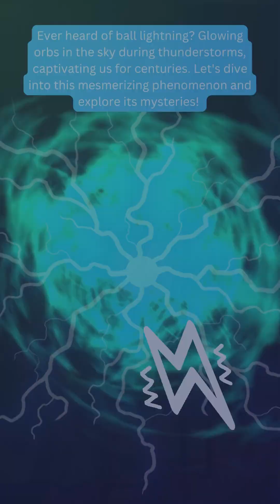"Mysterious Ball Lightning: Witness the Unexplained Spectacle Caught on Camera!"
Welcome to a mesmerizing journey into the captivating world of ball lightning, an enigmatic spectacle that has intrigued and mystified humanity for centuries. In this video, we delve into the fascinating realm of ball lightning, also known as globe lightning, as we attempt to unravel its secrets and shed light on its awe-inspiring nature.

Ball lightning is a rare and breathtaking phenomenon characterized by glowing orbs that materialize in the sky during thunderstorms. These luminous spheres, varying in color from blue to orange and yellow, last only a few seconds before vanishing, often accompanied by a faint hissing sound and an acrid odor. This mysterious display of nature has left scientists and onlookers alike in utter fascination.

As we embark on our quest to understand this intriguing event, we travel back in time to one of the first recorded sightings in 1638, when a "great ball of fire" penetrated an English church. Early accounts of ball lightning recount its potentially deadly and mesmerizing qualities, captivating witnesses throughout history.

Our exploration into the phenomenon's origins leads us to the heart of lightning itself. Lightning is an electrical discharge caused by imbalances between positive and negative charges within clouds or between storm clouds and the ground. A lightning flash can generate temperatures five times hotter than the sun's surface, creating a rapid expansion of air and vibration, resulting in the resounding thunder we associate with storms.

Scientists have put forth various theories to explain ball lightning, one of which suggests that about half of the sightings are hallucinations caused by magnetic fields during storms. Despite this, the consensus remains that ball lightning is genuine, even if we haven't yet fully comprehended its causation.

Recent research conducted by the scholars from Lanzhou, China's Northwest Normal University, unintentionally captured a ball lightning event during a 2012 thunderstorm using video cameras and spectrometers. The ball emerged after a lightning strike and traveled approximately 10 meters horizontally (33 feet). Intriguingly, the spectrometer detected elements such as silicon, iron, and calcium in the ball, all of which were also present in the local soil, providing crucial insight into its formation.

Several theories have been proposed to elucidate the genesis of ball lightning. One posits that it results from a ground strike that triggers a reaction between oxygen and vaporized elements from the soil, leading to ionized air or plasma formation - the same condition responsible for St. Elmo's Fire, a stationary glowing effect sometimes confused with ball lightning.

Another intriguing theory suggests that the presence of glass could generate ball lightning. Atmospheric ions may accumulate at the surface of a window, creating sufficient electrical field on the other side to initiate a discharge, giving rise to ball lightning.

Furthermore, studies have linked ball lightning to earthquakes. Rare flashes of light often observed during earthquakes manifest in different forms, such as bluish flames seemingly emerging from the ground, rapid bright light flashes similar to regular lightning strikes but originating from the earth, and the iconic floating orbs known as ball lightning. A 2014 study investigating earthquake lights concluded that specific rocks have the propensity to release electrical charges when impacted by seismic waves, resulting in the vibrant displays of light.

In an attempt to decipher the mysteries of ball lightning, scientists have conducted laboratory experiments aiming to recreate the phenomenon. In 2006, researchers at Israel's University of Tel Aviv successfully generated a laboratory version of ball lightning using a microwave beam. Furthermore, quantum physicists in 2018 demonstrated a synthetic, knotted magnetic field that mirrors and potentially explains the formation of ball lightning.

Despite extensive investigations, ball lightning continues to elude a definitive explanation. Its behavior remains unpredictable, challenging scientists to fully comprehend its origin and properties. Nevertheless, the allure of this mesmerizing and elusive spectacle continues to inspire wonder and curiosity.

Join us on this extraordinary journey into the unknown, as we witness captivating ball lightning events, uncover groundbreaking scientific experiments, and marvel at the beauty of this dazzling phenomenon. Nature's enigma awaits, and we have only just begun to scratch the surface of this remarkable and dazzling event.